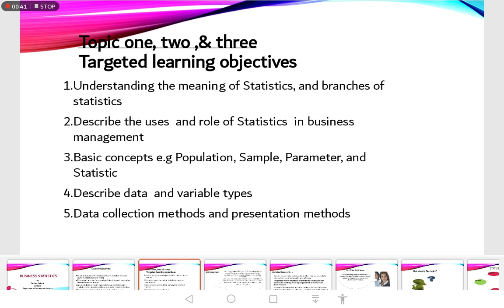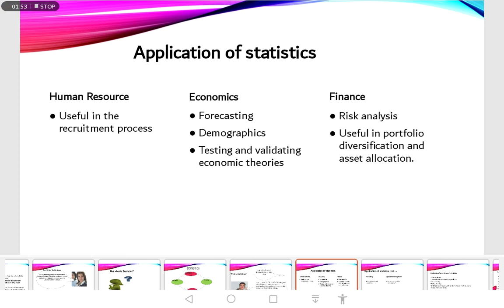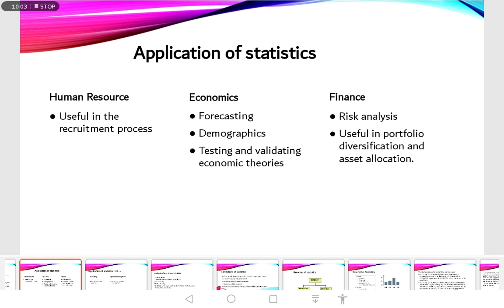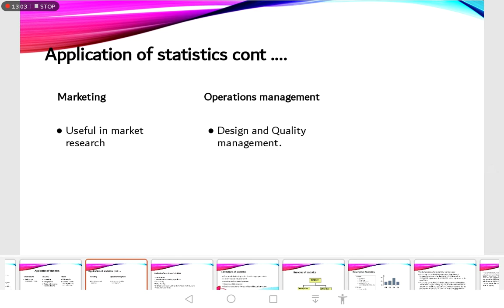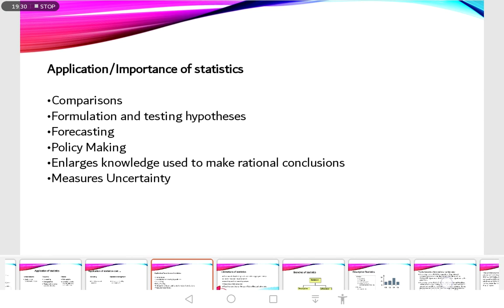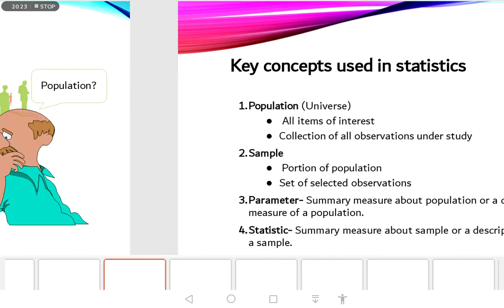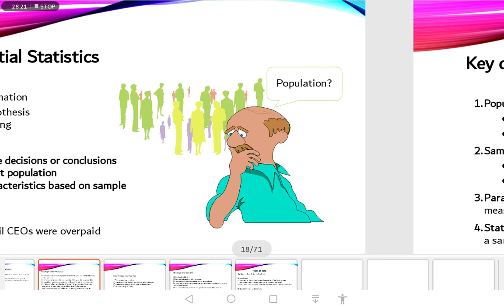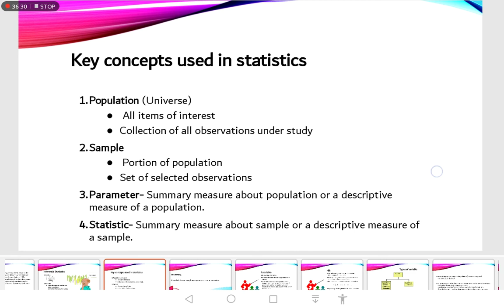😎 Introduction (1) to Business statistics with Madam Atuhaire Ruth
Madam Atuhaire's live class